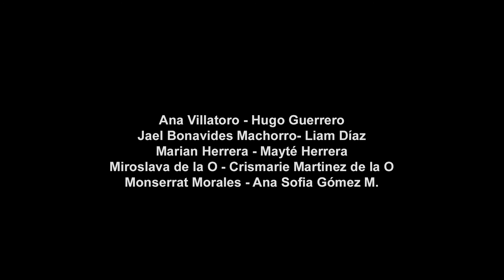Ttribu Porteamar, Veracruz, Veracruz